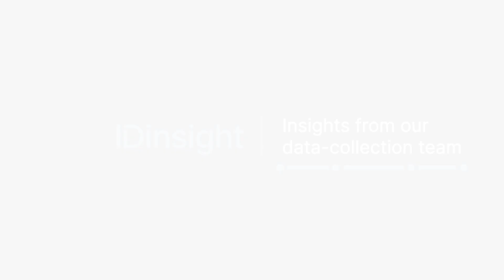Under the hood: Spotlight on Senior Field Manager Rajkumar Sharma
“At the end of that day, we received a total of 2,300 surveys from 28 districts,” remembers IDinsight Senior Field Manager Rajkumar Sharma. He takes us back to the early days of DataDelta (then called Data on Demand) for what is the most exciting and adventurous data collection experience in his career.